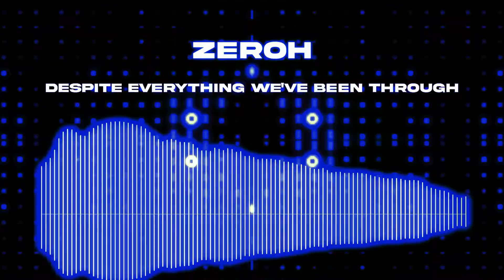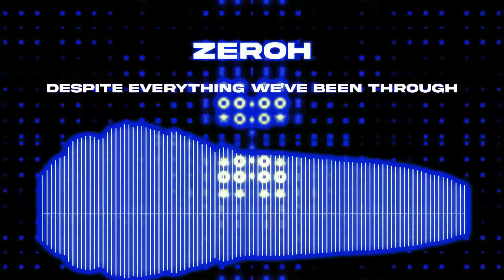despite everything we've been through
Hey!

Hope you haven't been waiting too long for me, I've been busy!
Doing some experimental stuff, hope that's okay...